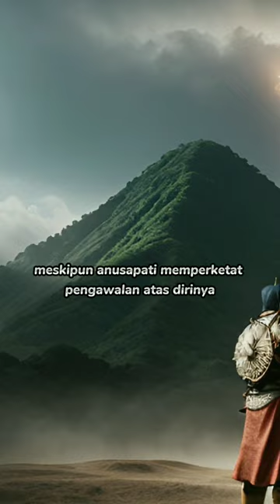Bagaimana Cara Tohjaya Membunuh Anusapati ?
Suatu hari Tohjaya mengajak Anusapati menyabung ayam. Anusapati menuruti tanpa curiga karena hal itu memang menjadi kegemarannya. Saat Anusapati asyik memperhatikan ayam aduan yang sedang bertarung, Tohjaya segera membunuhnya dengan menggunakan keris Mpu Gandring.